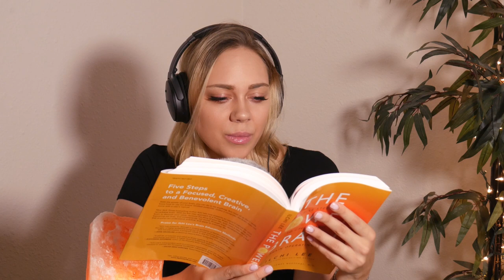[ASMR Reading] How to Manage Emotions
In this episode, hear a relaxing ASMR reading about how to control emotions to live the life you love. Excerpt read from the Power Brain book by Ilchi Lee.